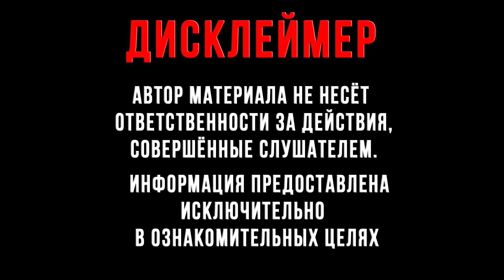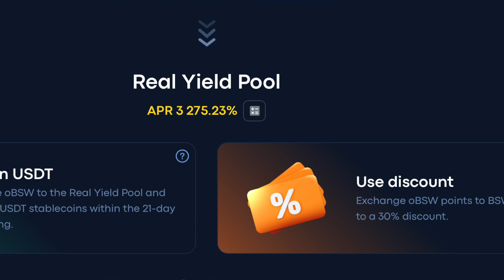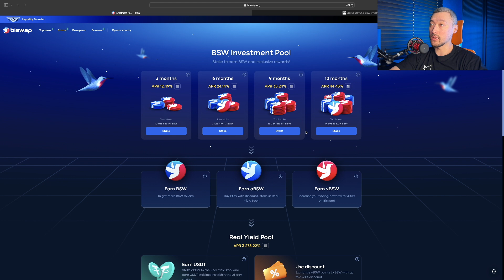Второе Дыхание BSW: Новый Способ Заработка от BISWAP